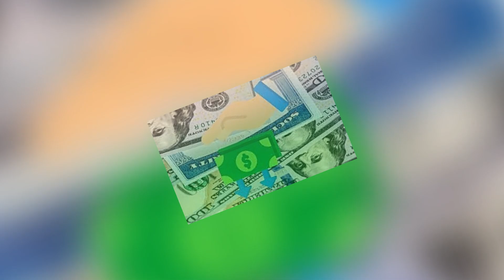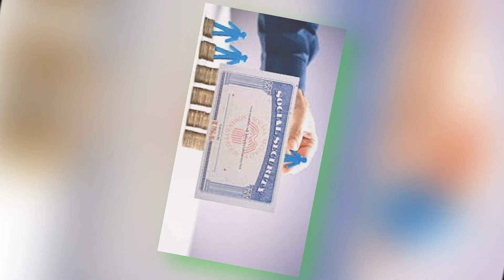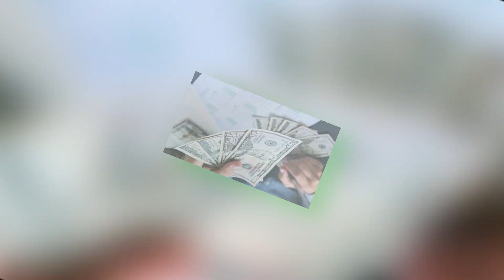Max SSI Payment 2025 - With the latest COLA projection what could be the highest payment for next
In this video, we explore the projected maximum SSI payment for 2025, factoring in the latest COLA (Cost of Living Adjustment) estimates. Find out how much you could receive and what changes are expected for SSI beneficiaries. We'll break down the COLA impact and what it means for your benefits, offering insights into the highest possible payments you can expect next year. Stay informed and prepared for 2025’s SSI updates!